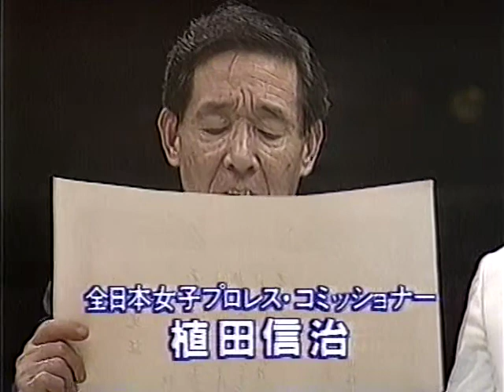Bull Nakano vs Yumiko Hotta 7/1987 - AJW